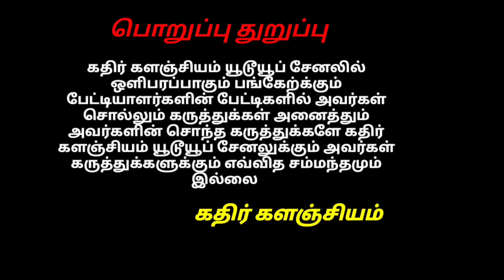அத்திக்கோம்பை தேர்த்திருவிழா மாட்டுச்சந்தை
அத்திக்கோம்பை தேர்த்திருவிழா மாட்டுச்சந்தை @கதிர் களஞ்சியம்